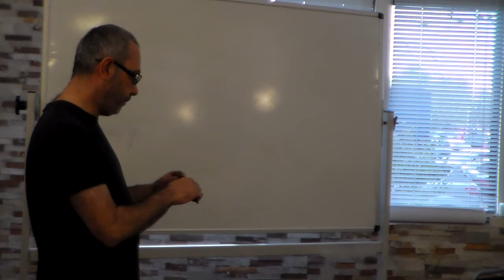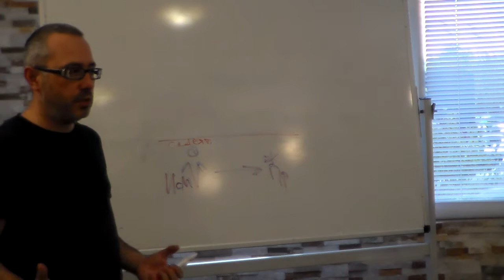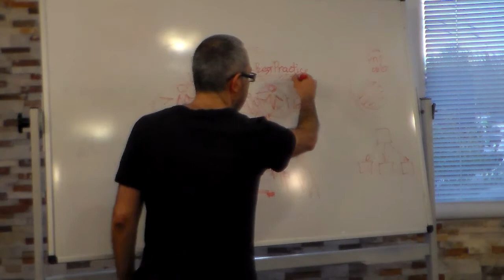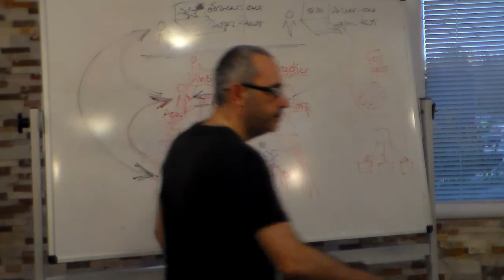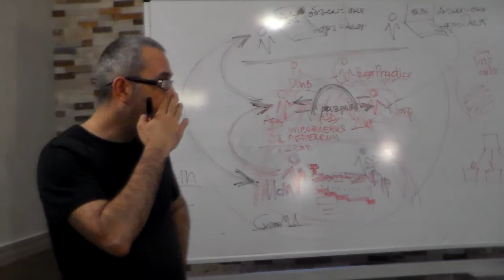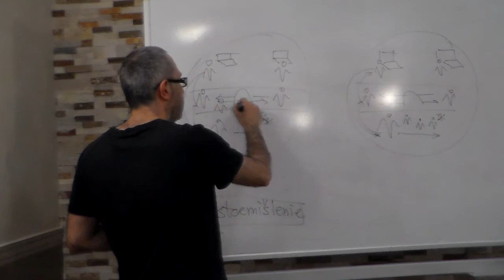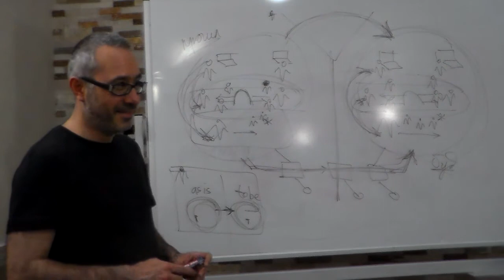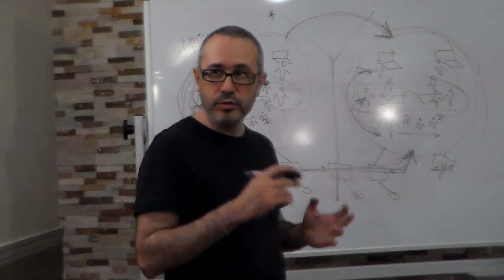29 апр 2014 | Максим Осовский | Системный подход к мышлению и деятельности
Участники семинара:
Алексей Горбачев, ректор  Евроазиатской богословской семинарии;
Михаил Дубровский, руководитель отдела богословия РОСХВЕ: Российского объединенного Союза христиан веры евангельской (​пятидесятников);
Евгений Николин;
Владимир Самойлов